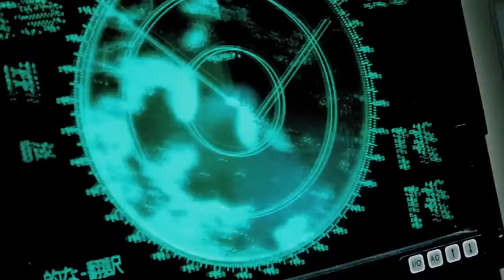USS Enterprise 2.0 - Beware of False Flags To Start War With Iran For Israeli Apocalyptics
***ORIGINAL UPLOAD BY Snordelhans*** Permission to repost granted.

Uncle Sam and Auntie Semite, a wicked piece of work.